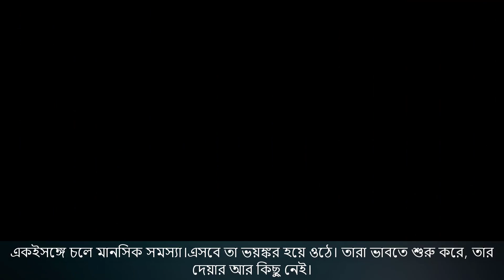😩সমবয়সী মেয়েকে বিয়ে করলে কী হয় জানেন ?😩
স্বামীর বয়স স্ত্রীর বয়সের দ্বিগুণ হওয়াটা বেশ কিছুদিন আগেও ছিল স্বাভাবিক বিষয়। সময়ের পরিবর্তনে শিক্ষিত মানুষের মধ্যে বয়সের কম ব্যবধানে বিয়ে করার প্রবণতা বেড়ে গেছে উল্লেখযোগ্য হারে। বিয়ে মানে এখন শুধু সন্তানের জন্য নয়।

একই বয়সে পুরুষটি তখন টাট্টু ঘোড়া। মধ্য-দুপুরে পুরুষটি তখন নিদারুণ অসহায়। দিশেহারা পুরুষের দাম্পত্য জীবনে প্রভাব। অশান্তিতে শুরু হয় ডিভোর্সের সম্ভাবনা। সমবয়সে বিয়ে করা মানে অশান্তিকে দাওয়াত দেয়া।